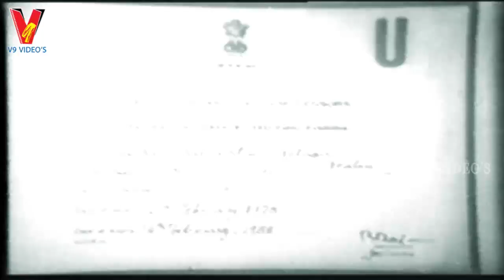SEETHA MAHALAKSHMI | PART 1/14 | CHANDRA MOHAN | TULASI | TALLURI RAMESHWARI | V9 VIDEOS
Seetha Mahalakshmi Telugu Full Movie Part 1 On V9 Videos
   featuring Chandra Mohan, Tulasi, Talluri Rameshwari among others.